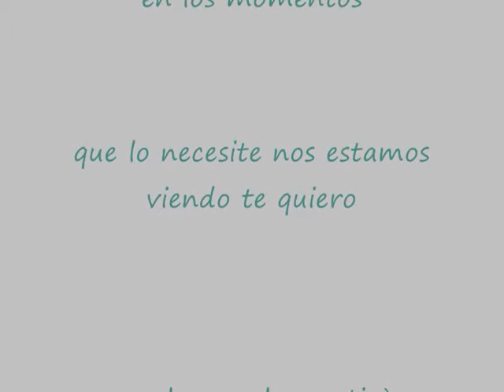para caro de agsti